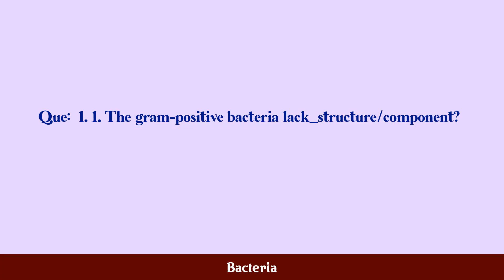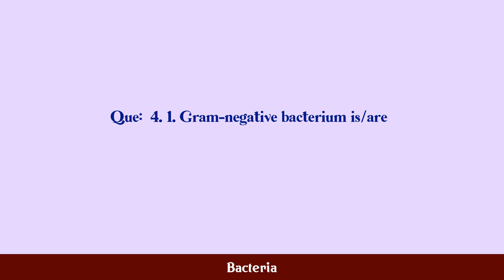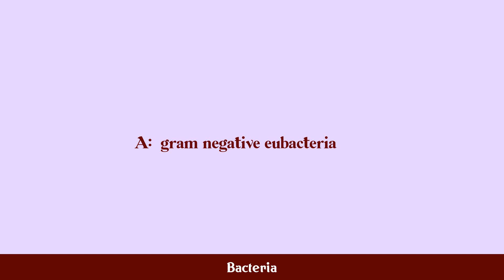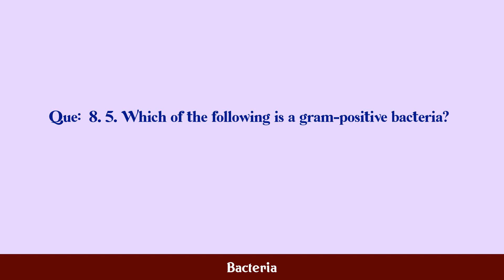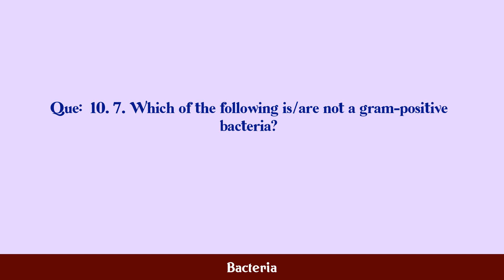Bacteria MCQ Questions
MCQ Questions and Answers about Bacteria

Most Important questions with answers in the subject of Bacteria are given in this video with four choices and correct answer

Bacteria

Q.1. 1. The gram-positive bacteria lack __________ str...

Q.2. 2. Gram-positive bacteria, responsible for food p...

Q.3. 3. Which of the following gram-positive bacteria ...

Q.4. 1. Gram-negative bacterium is/are...

Q.5. 2. The enzyme, which hydrolyses the murein is...

Q.6. 3. Thermus thermopiles is a...

Q.7. 4. Coliform bacteria on fermentation of carbohydr...

Q.8. 5. Which of the following is a gram-positive bact...

Q.9. 6. Gram-negative bacteria, responsible for food p...

Q.10. 7. Which of the following is/are not a gram-posit...